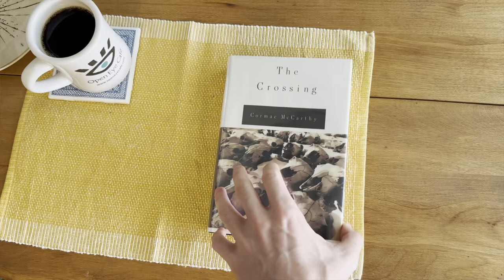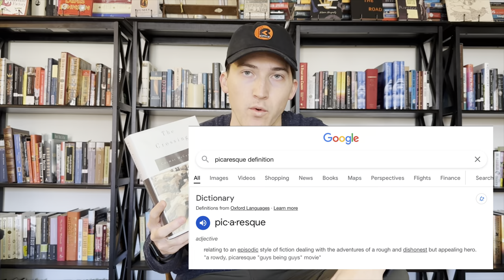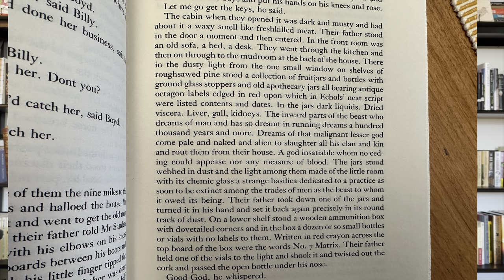The Crossing by Cormac McCarthy | Everything You Need to Know Before Reading the Novel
The Crossing by Cormac McCarthy is the second installment in The Border Trilogy. The first is All the Pretty Horses. The third novel in the trilogy, Cities of the Plain, is my favorite.